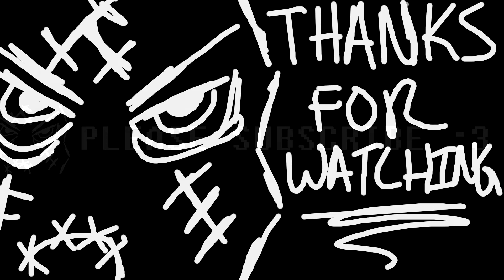(PART 09) [Quarantine Zone] Halo 2 Campaign Legendary: (2019 PC MCC Steam Release)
So decided to play the Halo Master Chief Collection for PC on steam since there are several games that was never released for PC like ODST and HALO 3. and since I've played some of the titles, be it not being a remaster, I went ahead and decided to go ahead and play all these on legendary difficulty.

Halo 4: (MCC Steam Release): TBA

Halo Infinite PC STEAM: TBA

Opening up my youtube discord server feel free to come in and leave a comment or whatnot